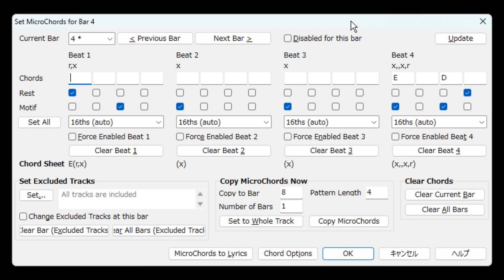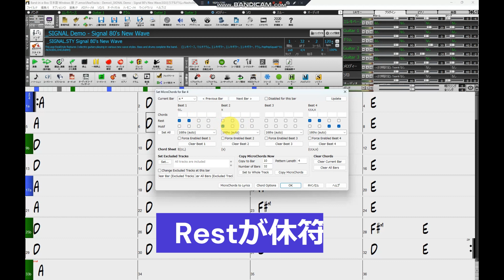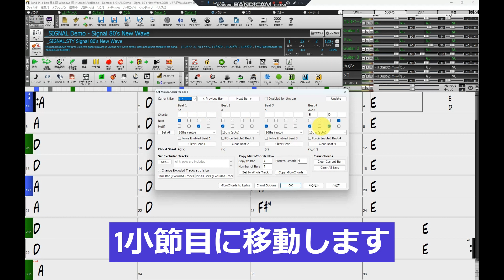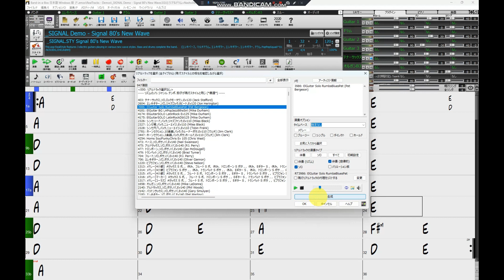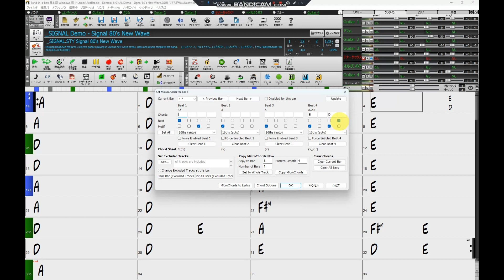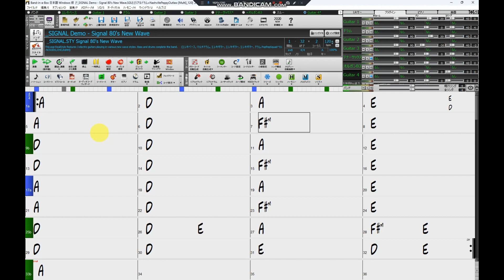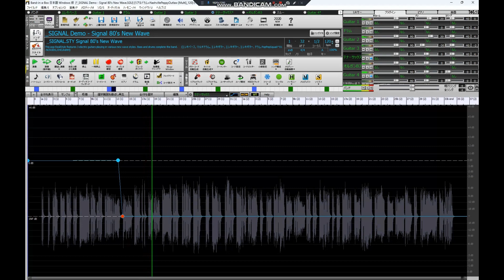【バージョン30の新機能紹介！】誰も紹介していない秘密！日本一わかりやすい！BAND IN A BOX活用法！使ってみたらびっくり仰天！マイクロコードって何者？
今回の動画ではBAND IN A BOXのバージョン30から実装された、マイクロコードの使い方の初歩的なことを紹介したいと思います。
今までのBAND IN A BOXのコードシートの分解能としては、1拍が限界でした。
例外的にプッシュで8分や16分の食いも表現出来ましたが、そこに不満を持たれていたかたも多いと思います。
その不満を払拭するのがこのマイクロコードとなっていますので、この動画で是非その秘密をご覧ください。

概要　0:00
マイクロコードの適用事例　1:36
マイクロコードの適用前のデモ　2:19
マイクロコードの設定方法　3:00